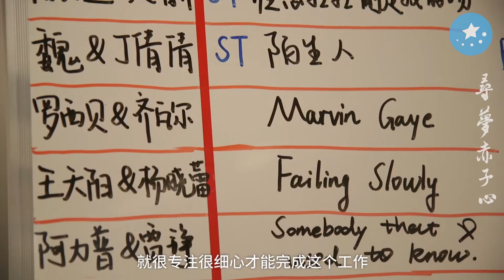TheDreamSeekers【爆款综艺出自他手！剪辑大佬鼓励香港年轻人来内地打拼：想做的事在哪里最发达，就去哪里！】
你看过霸屏综艺《这！就是铁甲》《三个院子》《我们相爱吧》吗？来自香港的后期总导演莫文浩，是剪出这些爆款综艺的公司CEO！当初他在机缘巧合下被推荐给了曾志伟的团队，而《爸爸去哪儿》这类内地的真人秀节目也刚好起步，于是他尝试前往内地创业。辣么，剪辑大佬为什么可以这么Skr？这些爆款的节目诞生背后又有什么故事呢？一起来围观吧！